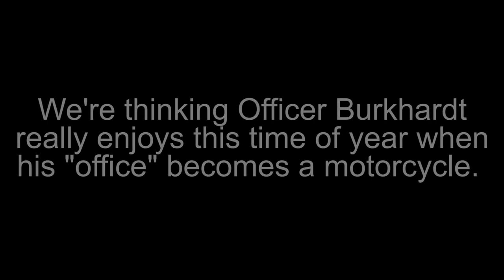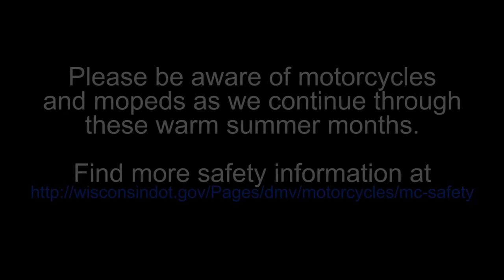Wausau Police Department ~ Motor Patrol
Officer Brian Burkhardt and Officer Nick Stetzer go out on patrol on two-wheels. One on a Harley, one on a moped.